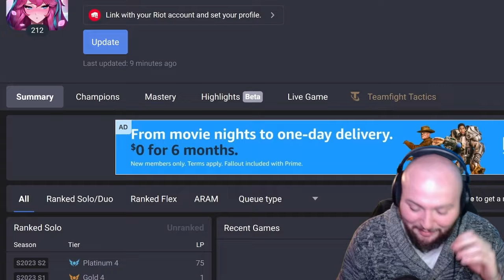PANTHEON will BUST YOU OUT OF IRON - How to Escape Elo Hell 7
Learn how to dominate low elo in League of Legends with Pantheon in this intense gameplay video. Watch as we showcase strategies to carry your team and climb ranks, escaping from the iron division. If you're stuck in elo hell, this video will help you break out and improve your ranked matches. Pantheon is the perfect character for climbing in low ranks because he is powerful early, easy to learn, and built to control the map and carry games. Join us for some epic gaming action and discover how to become a true Pantheon master. Learn how to control your opponents by managing your minion waves, building slow pushes and diving, freezing your lane, and learning when and how to roam to get the upper hand on your opponents.

I just hit 100 subscribers on my last video and I wanted to say thank all of you for the support. I've really enjoyed making these videos and it brings me joy to know that others are finding value in my content. THANK YOU SO MUCH.

- escape from low elo playist